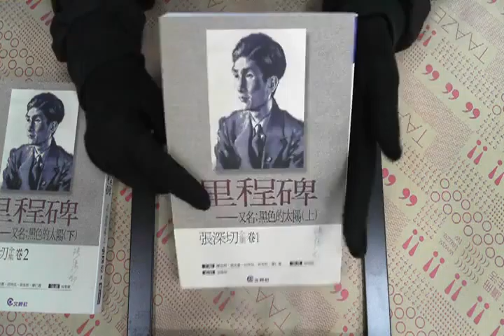TAAZE｜里程碑（上、下兩冊） 二手書書況 8881192238531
TAAZE｜讀冊生活網路書店「里程碑（上、下兩冊）」，找二手書請至